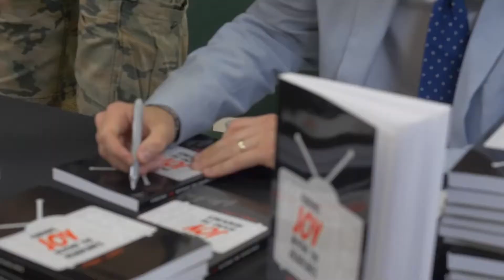HUG launch party video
Finding Joy Beyond The Headlines is alive because of people seeking joy all around them!